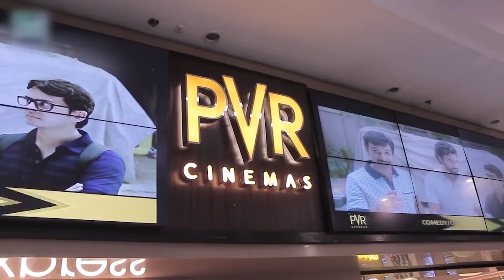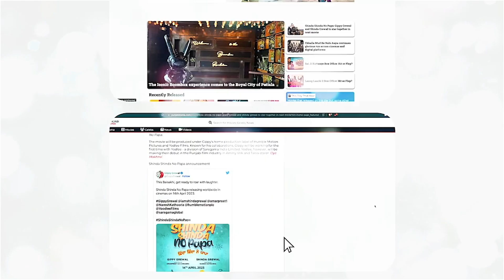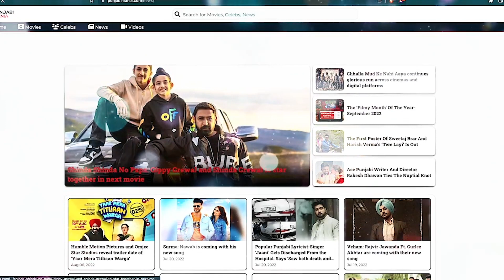Leo Public Movie Review | Chandigarh | Vijay, Lokesh Kanagaraj, Trisha Krishnan | Tamil Movie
Public Review from Chandigarh for Tamil Movie, Leo. Starring Vijay and Tristan Krishnan. The film is directed ny Lokesh Kanagaraj.